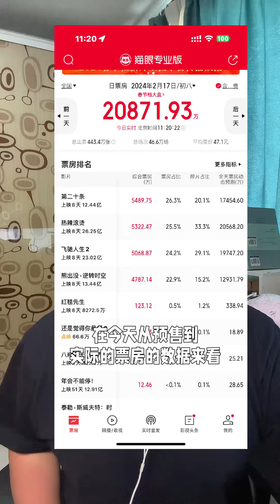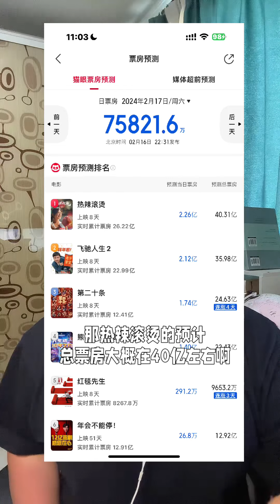第二十条冲上一度单日票房榜首